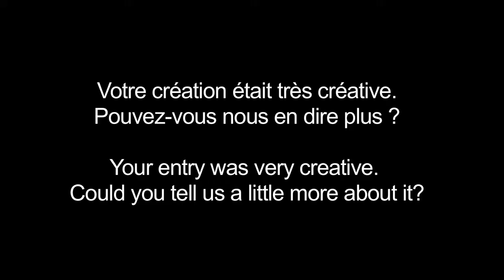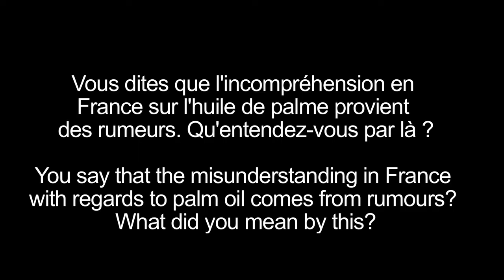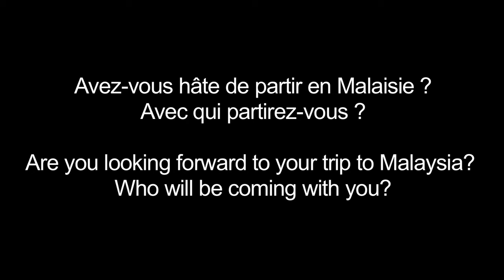Mimoun Zeghdad, Voyage Malaisie Competition Winner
Mimoun is one of the three lucky consumers who won a voyage to Malaysia! He currently lives in Montpellier where he studies management and economics. Mimoun loves hiking and nature and looks forward to seeing the stunning landscapes of Malaysia.